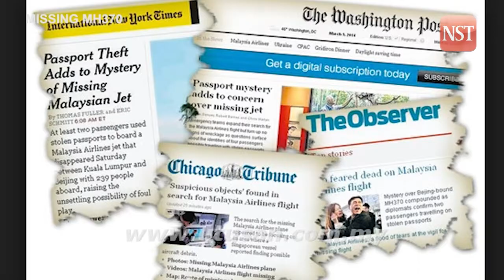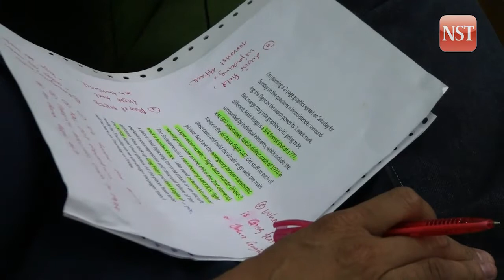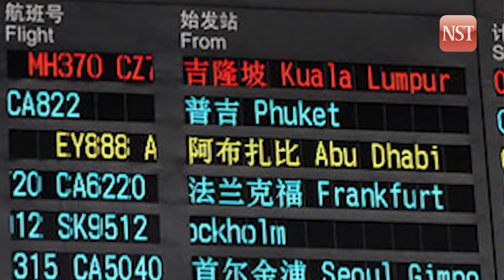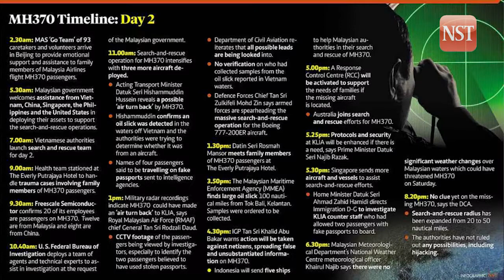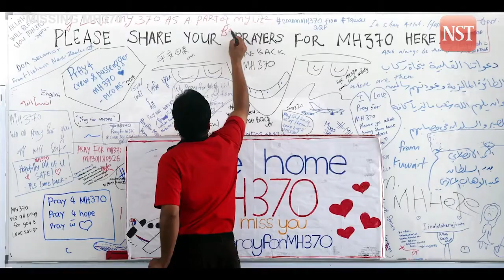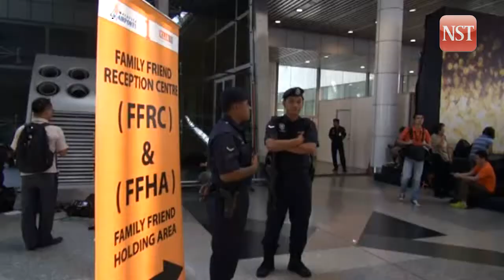Upclose and Personal: Tan Sri Abdul Aziz Abdul Rahman gives his views on missing plane part 4